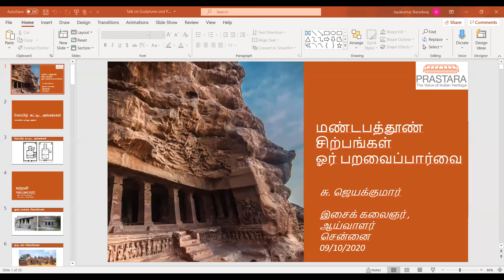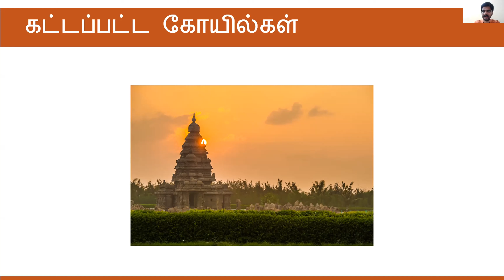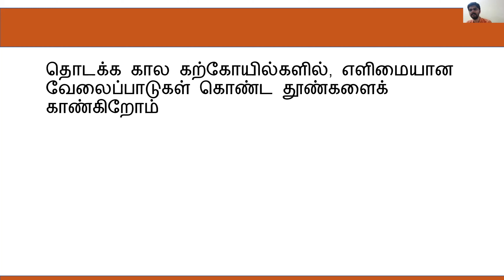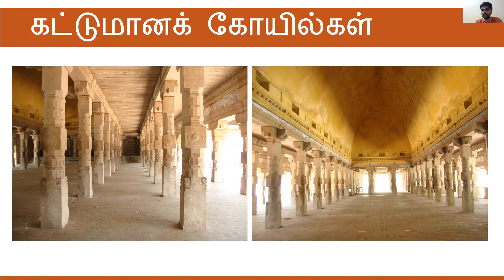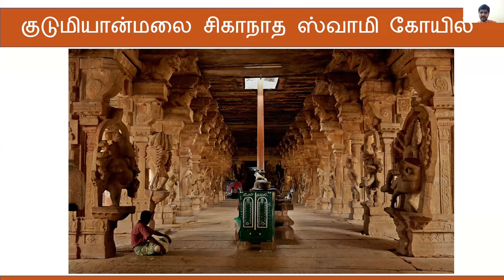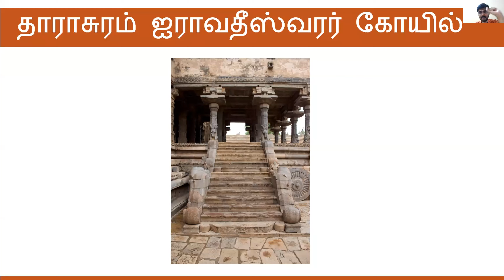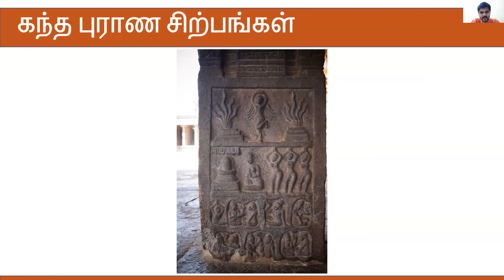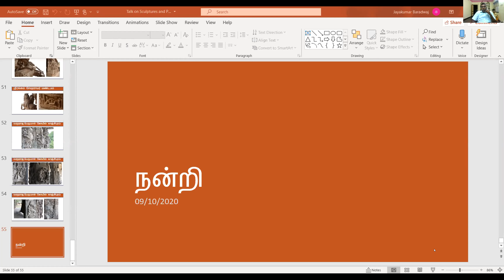Minmutram KYS 086 Mandapam Pillars or Sculptures Jayakumar S மண்டப தூண் சிற்பங்கள் ஜெயக்குமார் S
Minmutram - KYS 086 Mandapam Pillars or Sculptures
Jayakumar S, Musician, Prastara, Chennai
/* Returning Viewers can click on the Progress Bar or Index Below and go direct to the desired Chapters */
________Click on Index and go direct to the desired Chapter
0:00:00 - Speaker Introduction
0:10:23 - Overview of presentation
0:11:45 - Temple Components
0:14:14 - Kattrali Evolution
0:20:40 - Mandapa Structure
0:28:20 - Pillars Evolution
0:35:47 - Kudumiyan Malai
0:39:12 - Dharasuram
0:47:58 - Srirangam
0:50:29 - Kanchipuram Varadaraja
0:54:48 - Discussion and Q & A Session
1:38:37 - Vote of Thanks and Next Events
The presentation Content in Tamil / English and speech in Tamil..
The videos will be available here on the next day

Puduvai Tamilasiriyargal is conducting a daily webinar series - Minmutram since April 2020 .. In this in September we hosted a series on "Know Your Temples".. We are follwing this with a series on "Know Your Sculputures"

This session is the sixth in the  "Know Your Sculpture" series listed below .
Oct 04 Sun - Iconography - Tamilnadu Sculptures Overview
Sivasankar Babu , Tamil Heritage Trust, Chennai

Oct 05 Mon - Shiva 64 - Lingas and Rare Forms in Sculptures
Sridharan K , Tamilnadu Archeology Dept (Retd), Chennai

Oct 06 Tue - Vishnu 24 + 12 forms and Avatars
Vijay Shankar Bhat - Heritage Enthusiast, , Chennai

Oct 07 Wed - Deva Koshta Deities & Parivara Devatas
Krishnakumar T K , "Indian Columbus" Blogger,  Chennai

Oct 08 Thu - Stories from Miniature Panels
Vallabha VKS , Tamil Heritage Trust, Chennai

Oct 09 Fri - Mandapas - is it Pillar or Scultpure??
Jayakumar K ,Musician , Prasthara, Chennai

Oct 10 Sat - Sculptures in Gopuram Base
Sumathi Natan , Heritage Enthusiast, Chennai

Oct 11 Sun - Poetry in Stone - Rare Sculptures